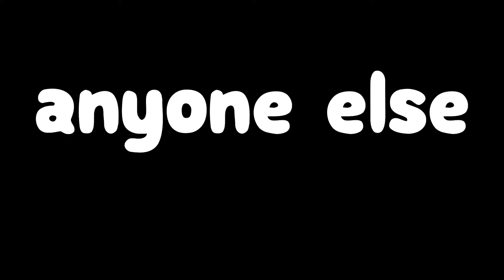Overwatch League Out of Context AGAIN!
Overwatch is awesome.  Overwatch League is awesomer.  Just a video full of memes to enjoy the third season of OWL.  3 minutes of constant memes, effects, weird calls.  Enjoy

🤢Borning Tags

epic place Overwatch, kid friendly overwatch, clean content Overwatch, our blue laugh, Don't make flats laugh, Overwatch moments videos, OverWatch League content, Overwatch League funny moments, Overwatch League best place, Overwatch League great moments.  Overwatch League funny moments, Overwatch League memes, Funny Overwatch League, funny casting moments Overwatch League, funny moments in the Overwatch League, how to be in Overwatch League, how to get better at Genji, how to get better at tracer, Overwatch League entertainment, mean videos, meme videos, OverWatch lead XC, Overwatch League EXE.  funny moments owl, best plays overwatch.